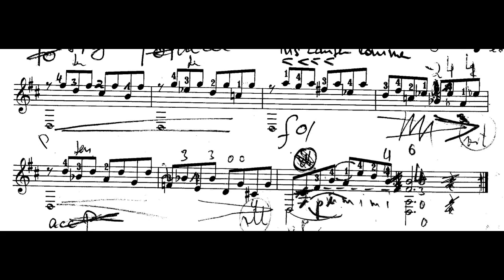Manuel Ponce - Prelude No. 5 - V - Horst Klee, Guitar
No. 5 - not "Vivo" Each of the 24 Preludes is a little self-contained character piece with a compelling inner unity and a specific expressive note. Also Ponce limited his pieces to only a few bars, he handled the motivic material with amazing diversity, built up and released tension,
developed climaxes - and yet he always arrived a well balanced statement in a uniqe and personal musical idiom.
Edited by Miguel Alcazar. Revised digitations and musical entries  by myself.
Guitar: Ramirez 1A